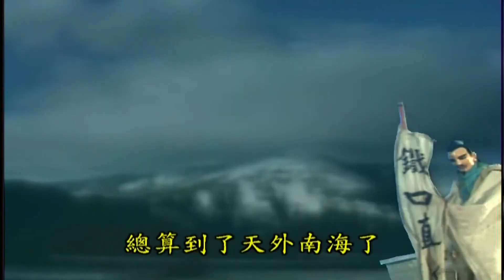葉小釵等抵達天外南海